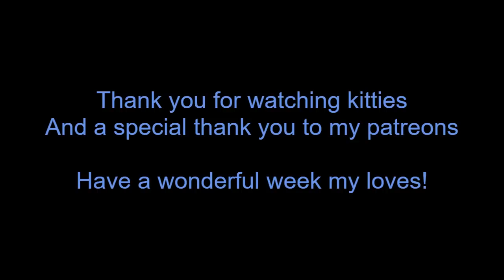Goth Yandere Girlfriend Gets Jealous (F4A) (Yandere ASMR)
You're supposed to be on a date with your girlfriend, but she sees someone else flirting with you. She wants everyone to know who you belong to, and has no problem hurting those who get in her way.

(You can definitely tell I'm sick with this one.
Also, I'm not totally sure if I did 'goths' justice. That was just the character vibe I was trying to go with. So I don't mean any offense!